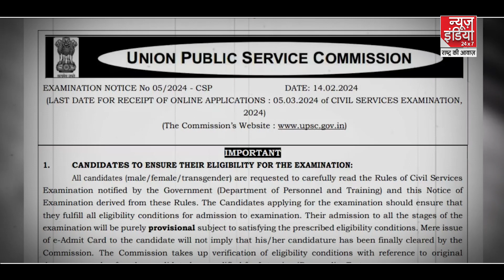UPSC के लिए 1056 वैकेंसी के लिए होगी परीक्षा, सरकार ने दी बेरोजगारों को बड़ी सौगात